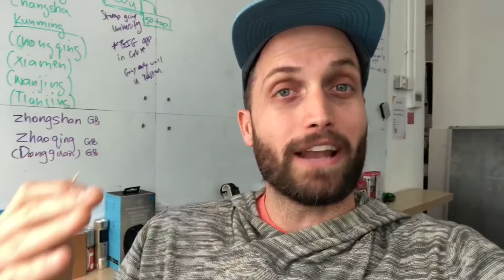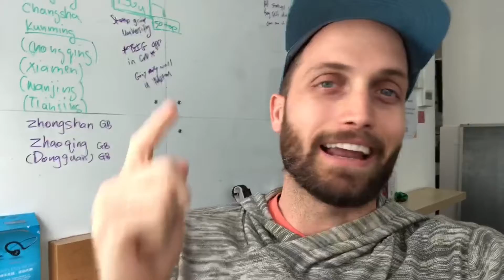What's The Latest From Some Of your Portfolio Companies?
Topic: Life Tips - If you were graduating college right now, which company would you want to join?

Do you have a question for Bay? Ask him anything via any of his social media channels (Website, Facebook, LinkedIn, Twitter, Instagram, Medium, or YouTube). We can't wait to hear from you!